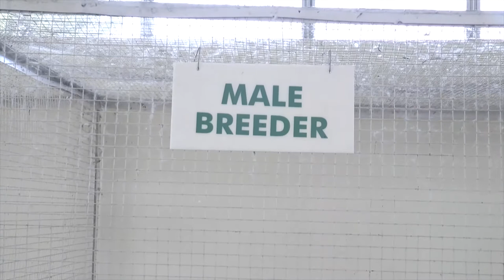Rabbit Farming In Pakistan I Documentary.